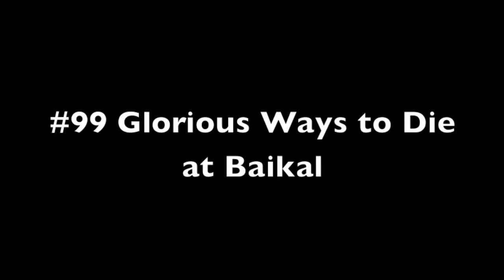Baikal 2014: Glorious Way #12